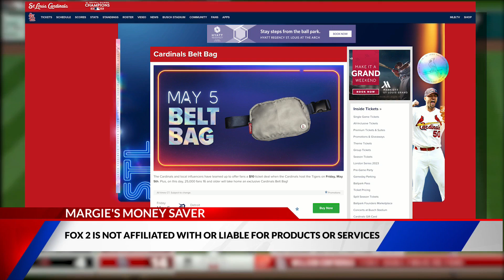Money Saver: The Cardinals are back home, and we have a grand slam of a deal on tickets Tuesday morn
The Cardinals are back home, and we have a grand slam of a deal on tickets Tuesday morning.